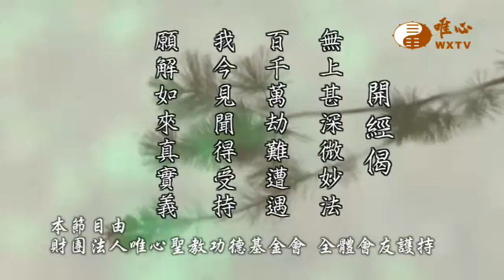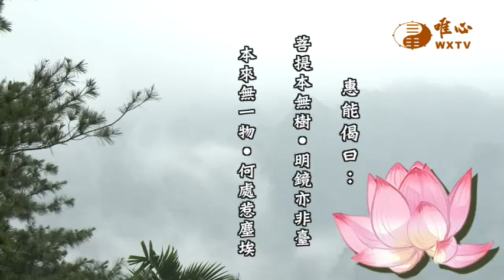【六祖大師法寶壇經344】｜ WXTV唯心電視台